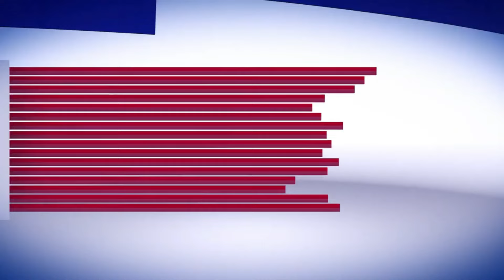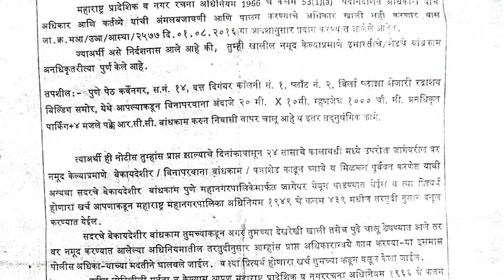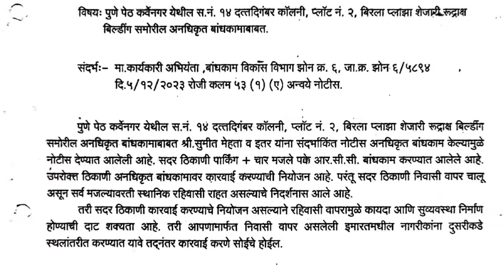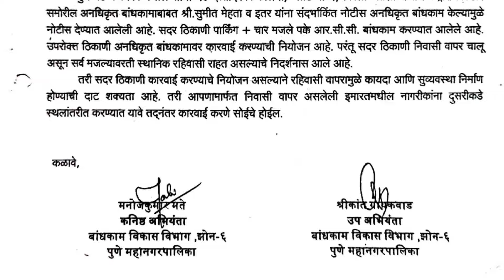पालिका नोटीसा तर पाठवते पण कार्यवाही का करत नाहीत? Triveni Ruptakke VS Sumit Mehta | TV10 Pune